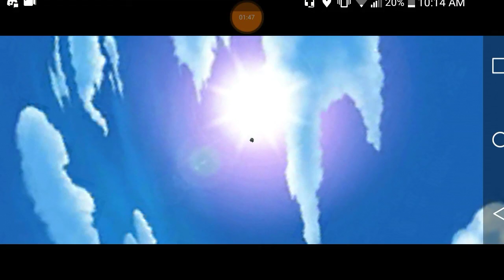(WR) Super Bear Adventure - Hugo in 16.43